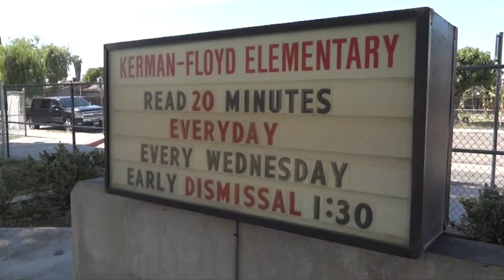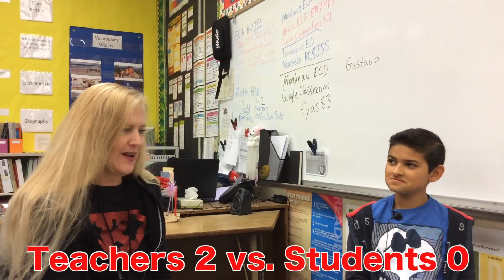Kerman-Floyd Elementary KFE News #8